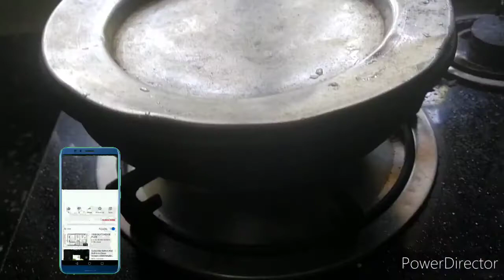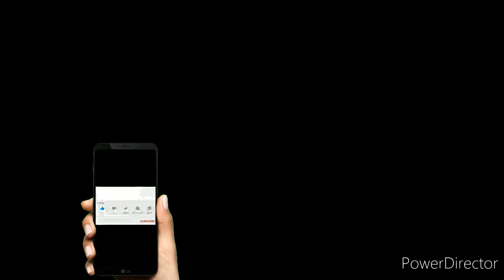വെണ്ടയ്ക്ക കറി| vendakka curry|kerala style| easy curry😃😃😃